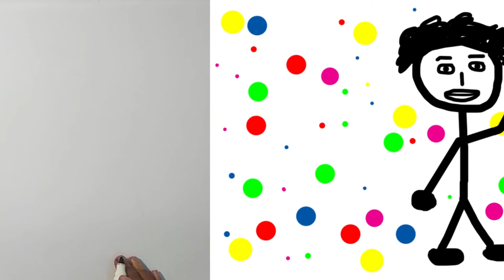Coloring and drawing Ski boots How To Draw, Paint & Color for kids and toddlers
Let's draw and color a Ski boots !